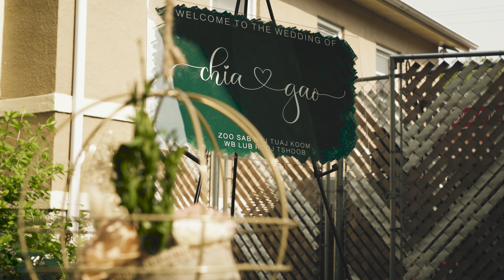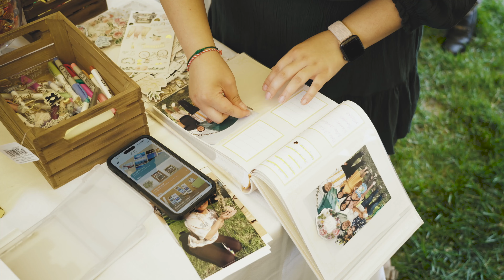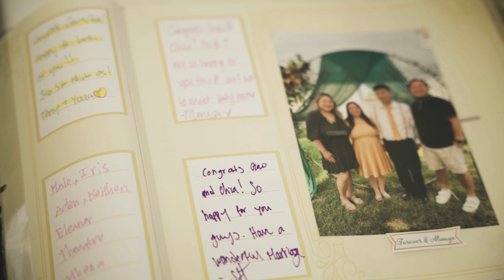Chia + Gao Hmong Wedding 06.10.23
Congrats to the wonderful couple Chia & Gao.
thanks for allowing me to capture this unforgettable moment for you and your husband to cherish for forever. everything about this wedding is so beautifully decorated. They arrive in style too in a limo!